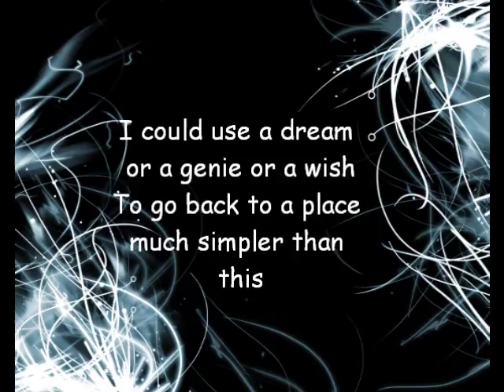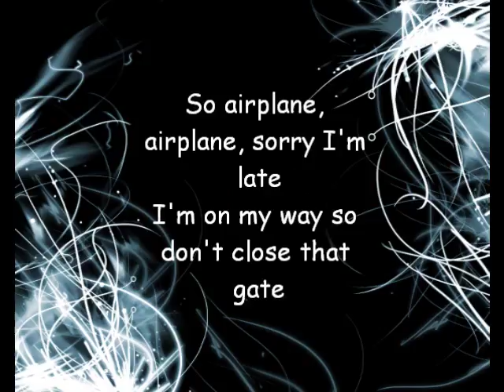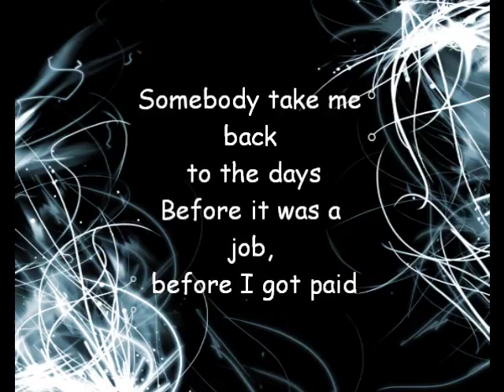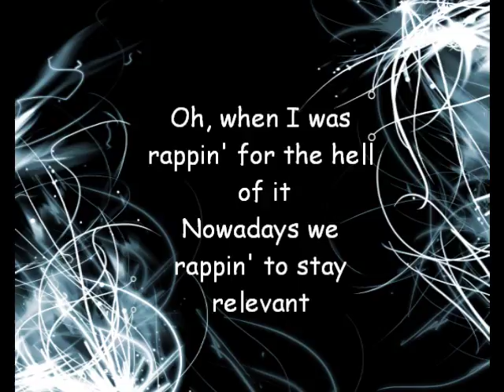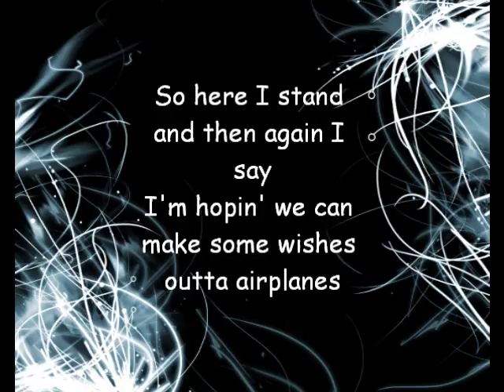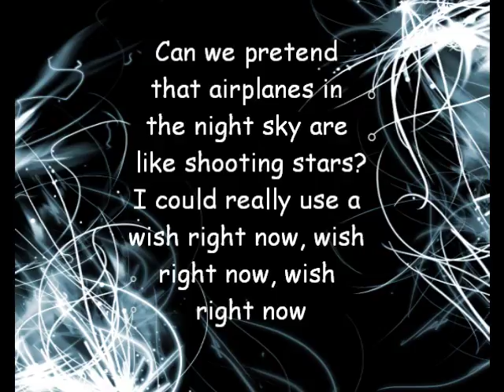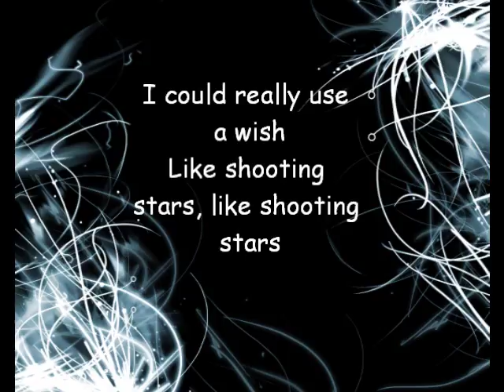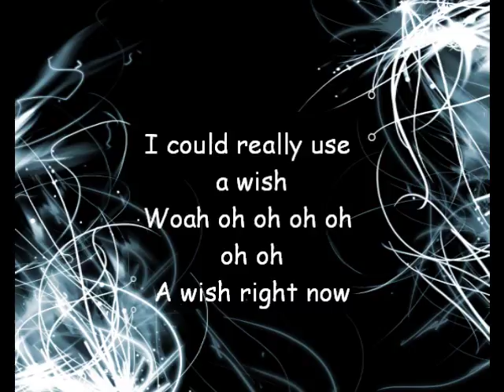Airplanes - The Ready Set (lyrics)